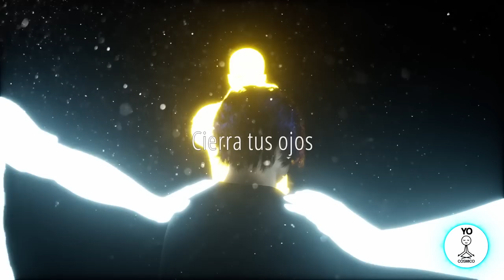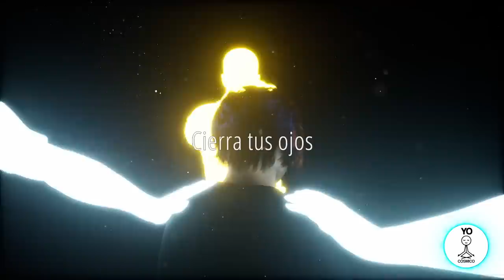Los Tres Maestros de Luz 💜 Meditación Guiada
En esta meditación guiada se narra un encuentro con tres maestros espirituales que dejan un mensaje, solo recuéstate e imagina.